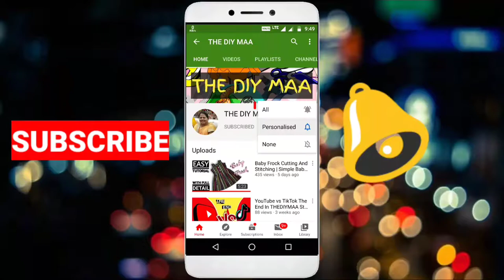How To Make Shikanji | Masala Shikanji Mix | Lemonade | नींबू के पाउडर की शिकंजी | THE DIY MAA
Is video me masala shikanji mix banane ki sabse saral recipe batai gai hai vo bhi नींबू के पाउडर se. Is shikanji mix ko banane ke baad aap sirf 15 se 20 seconds me shikanji bana sakenge.

Queries Which Are Covered In This Video-